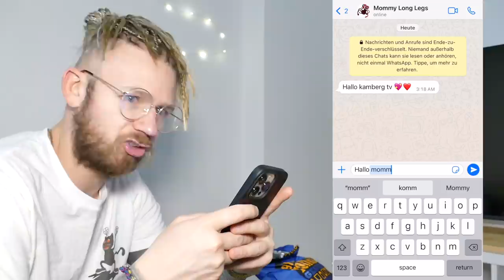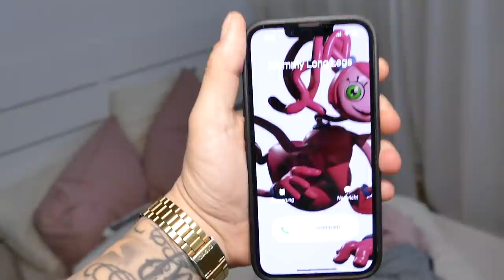MOMMY LONG LEGS ist VERLIEBT in mich um 3 UHR NACHTS!! (Poppy Playtime Chapter 2) | KAMBERG TV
Do NOT Order MOMMY LONG LEGS HAPPY MEAL From McDonalds at 3AM!! Poppy Playtime Chapter 2 is REAL!! WASWIR haben den Hagi Wagi Zaubertrank mit seiner Freundin Kissy Missy von Poppy Playtime um 3 Uhr Nachts schon getrunken war er von Siren Head? Was wollt ihr als nächstes sehen?

Musik und Sounds von Soundstripe